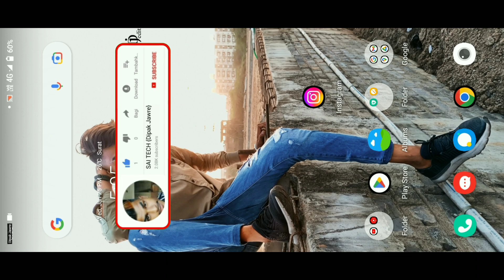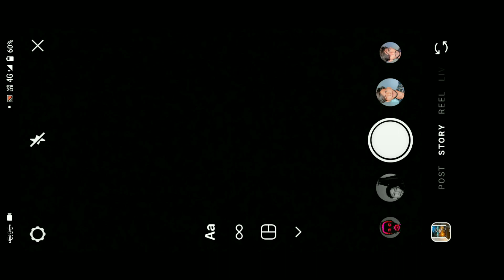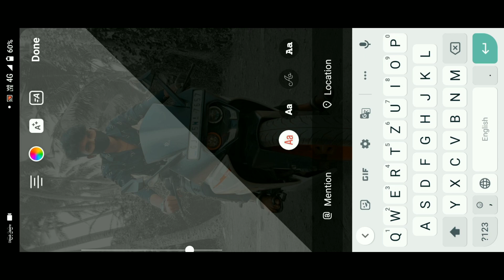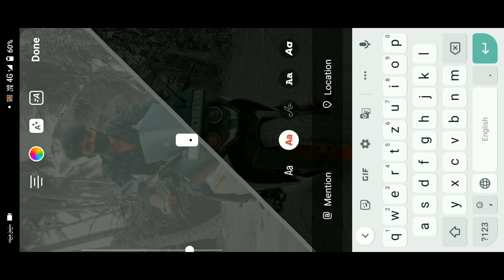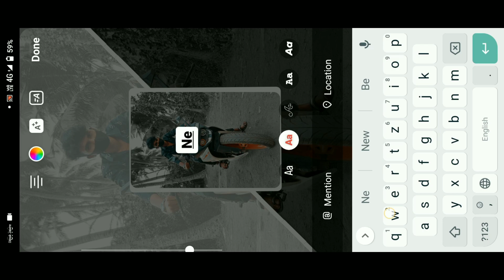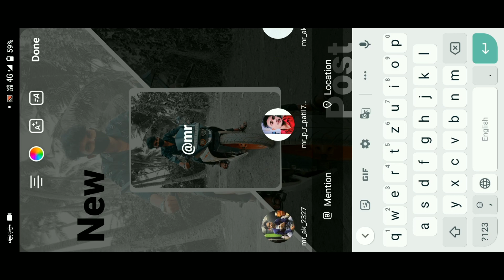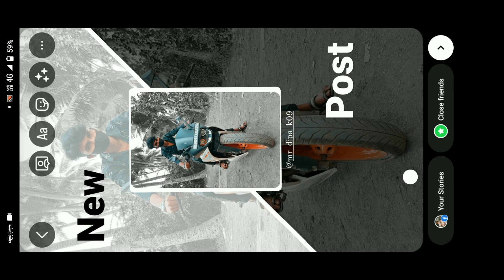new 2023 instagram story ideas tutorial new post - Birthday | without app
New 2023 Instagram Story Ideas for New Post - Birthday 😃👍🏻

5 creative instagram story ideas
asthetic instagram story ideas
instagram story ideas using instagram app only
insta story ideas
story ideas
instagram edits
instagram stories
new post story